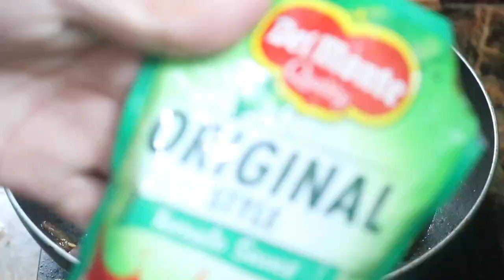HOW TO COOK PORK MENUDO || TRY THIS AT HOME AND THE RESULT IS AMAZING || FILIPINO RECIPE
Below are the ingredients on how to cook Authentic Pork Menudo..

NGREDIENTS
-2pcs carrots chopped into chunky cubes
-1pc medium size potato chopped into chunky cubes
-1pc red bell pepper chopped
-6pcs red hot dogs sliced
-1/2tsp salt and ground black pepper
-300g pork liver sliced (marinated with 1/2-1Tbsp soy sauce and ground black pepper)
-2pcs onions chopped
-1head garlic chopped
-4pcs red tomatoes chopped
-1Kilo pork kasim (pork shoulder)
-1/2tsp salt and ground black pepper
-1Tbsp soy sauce
-2Tbsp oyster sauce
-250g tomato sauce
-2pcs dried bay leaves